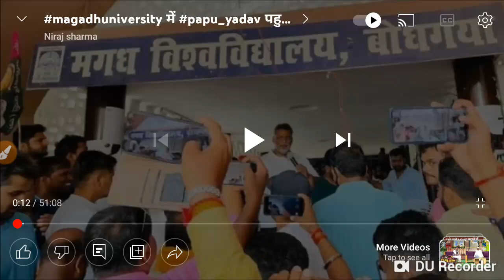Magadh University परीक्षा लंबित रिजल्ट पर शिक्षा मंत्री का बड़ा बयान जारी Live देखों...//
Magadh University result Jari
Magadh University News information
My god in our city Adam a text to the
Magadh university addmistion
Magadh university aavedan shuru
Magadh university merit list jari
Be hard all in our city all new job bed